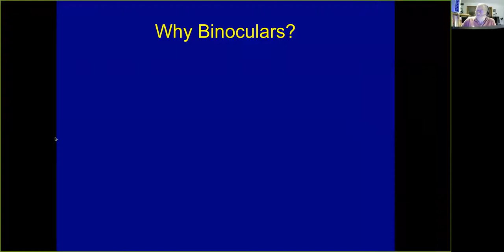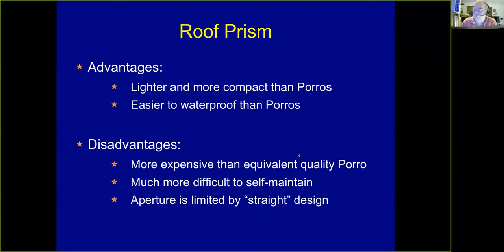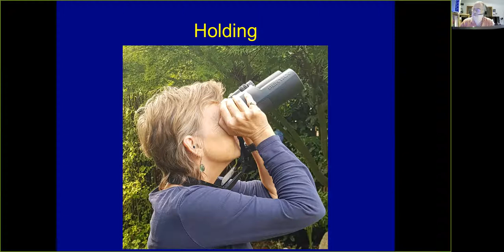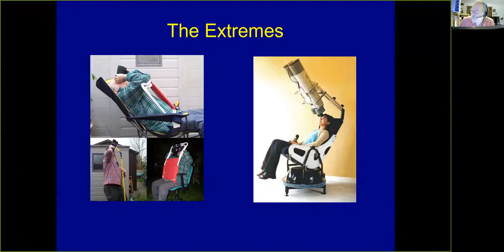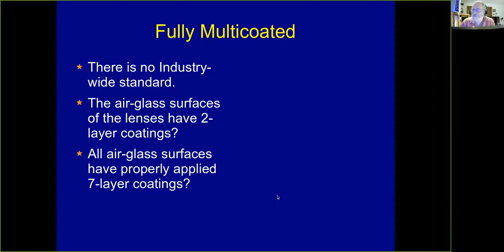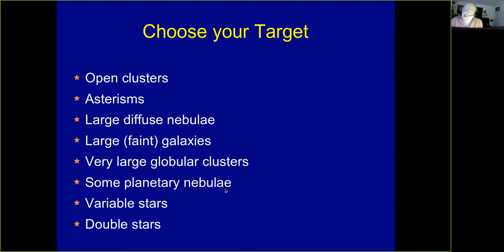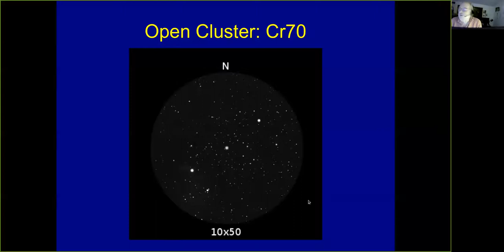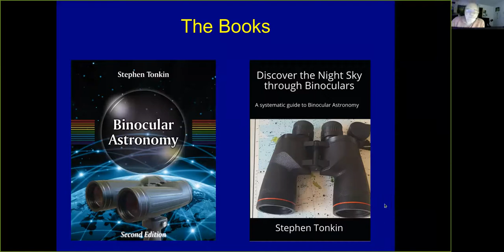EP23 - Two Eyes are Better Than One: Choosing and Using Binoculars for Astronomy by Steve Tonkin